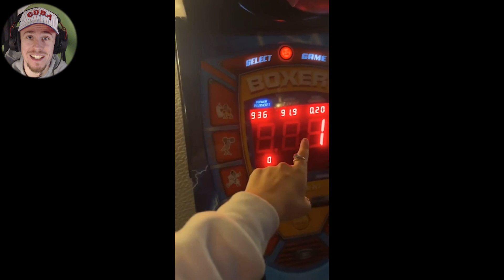Players That Will Miss The World Cup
In todays internet we have got: Players That Will Miss The World Cup - New funny and great  compilation of great videos i found this week!

In todays internet, we look at which players are gonna miss the world cup 2022. Honestly some of these players are my favorite, its kinda sad to see that they will be missing the world championship. Who do you guys think is gonna win let me know!

Our upload schedule: Wednesday - Friday - Sunday

❗️We are not associated with “Daily Dose of Internet” in any shape or form

✅Copywritten by: kot# 9999 (Contact his discord for more information)

❤️Stay healthy! Love you all!